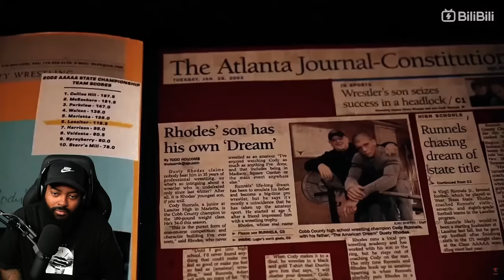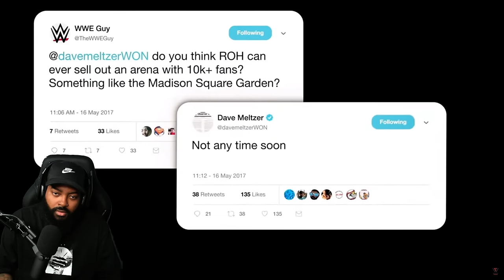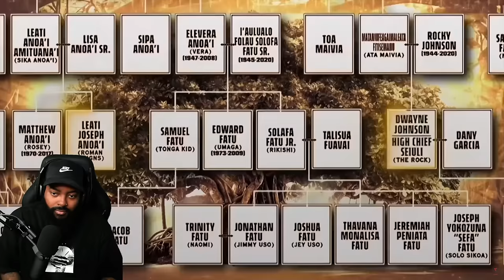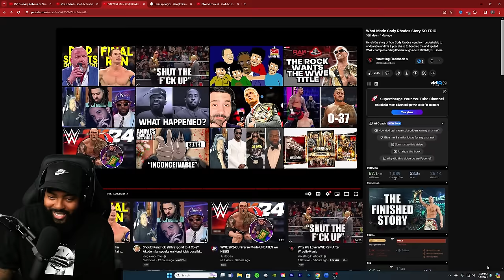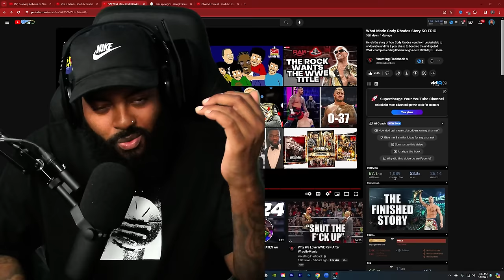ROSS REACTS TO WHAT MADE CODY RHODES STORY SO EPIC 2